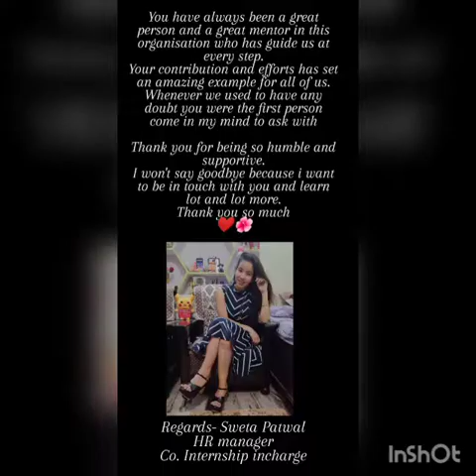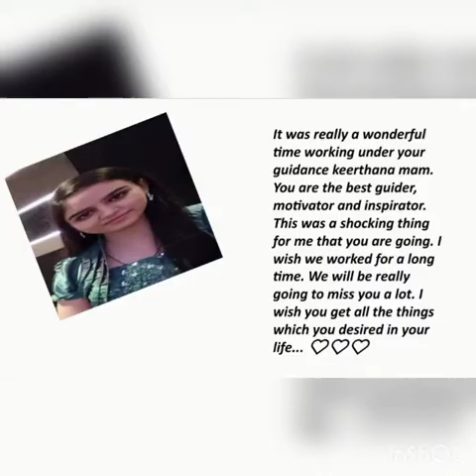Good Bye and Good Luck Keerthana Iyer